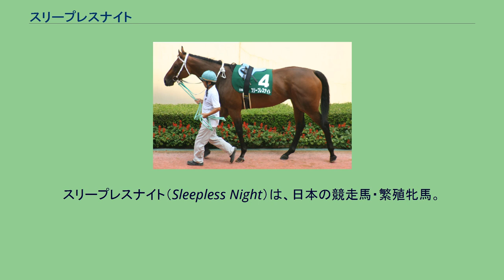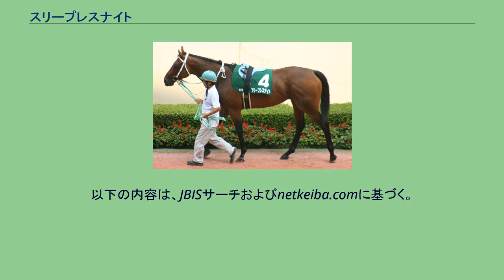スリープレスナイト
スリープレスナイト（Sleepless Night）は、日本の競走馬・繁殖牝馬。
おもな勝ち鞍は、2008年のスプリンターズステークス、CBC賞、北九州記念。
2008年度のJRA賞最優秀短距離馬に選出された。
馬名の意味は、マシュー・ペリーがいわゆる「黒船（クロフネ）」で来航したときの世相を風刺した狂歌の一節に由来する。
2007年1月7日、京都競馬場での3歳新馬戦でデビューし、2着。
2戦目3着を挟み、3戦目の3歳未勝利戦で2着スリーキュラソーに10馬身差をつけて初勝利を挙げる。
500万条件戦を2戦1勝で通過すると、1000万条件特別の出石特別、準オープン級の越後ステークスにも勝って3連勝でオープンクラスに上がる。
ここまでの中では。
ゲート難に悩まされたり、2007年夏の馬インフルエンザの流行による移動制限の影響を受けたりもした。
オープンクラスでの最初の2戦は連続5着に終わったが、暮れの阪神競馬場でのギャラクシーステークス、2008年初戦の門松ステークスで2戦連続2着に入ると、4月中山競馬場での京葉ステークス、5月京都競馬場の栗東ステークスとオープン特別を連勝。
重賞初出走となったCBC賞でも4番人気ながらスピニングノアールを下して重賞を初めて制し、鞍上の上村洋行にとっては、1998年のスワンステークスをロイヤルスズカで勝って以来の、9年8か月ぶりの重賞制覇となった。
続く北九州記念も勝って重賞2連勝。
G1競走初出走のスプリンターズステークスでも1番人気に支持され、レースでは直線で抜け出してキンシャサノキセキの追撃をおさえ、5連勝で初のGI競走勝利を飾った。
鞍上の上村も、これが初のG1競走勝利となった。
その後は香港スプリントに登録するも外傷を負い回避し、年内は出走しなかった。
2009年を迎え、2008年度のJRA賞の選考で最優秀短距離馬に選出され、またドバイゴールデンシャヒーンを目指すプランもあったが、今度は放牧先で蕁麻疹を発症したために断念し高松宮記念に目標を変えたことも明かされた。
2009年初戦の高松宮記念は、直線で逃げたローレルゲレイロをいったんは捕まえるも差しかえされて2着。
休養を挟み9月のセントウルステークスに出走も、アルティマトゥーレを捕らえることができず2着に終わる。
その後、前年に続くスプリンターズステークス連覇を目標に調整が進められていた矢先、右前屈腱炎を発症し引退。
10月1日付でJRA競走馬登録を抹消、生まれ故郷のノーザンファームで繁殖牝馬となった。
Jリーグ・ガンバ大阪所属選手の遠藤保仁が一口馬主として出資していた。
繁殖牝馬となってからは2頭出産したが、2012年1月23日に2番仔を出産した後、2月2日午前に右橈骨を骨折したことにより死亡した。
8歳没。